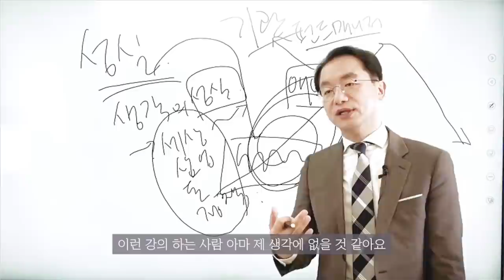미국에 맞짱 뜬 이승만의 무역사 [홍익희의 대한민국 무역사]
에듀캐스트«곽상준의 잃지 않는 쉬운 투자»